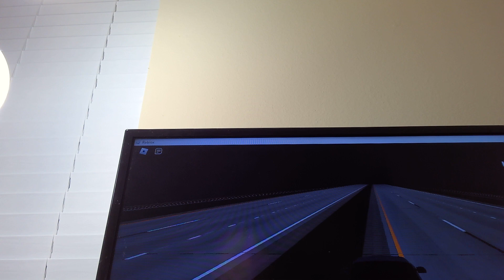Ends I-45 N Palmer, TX Part 2